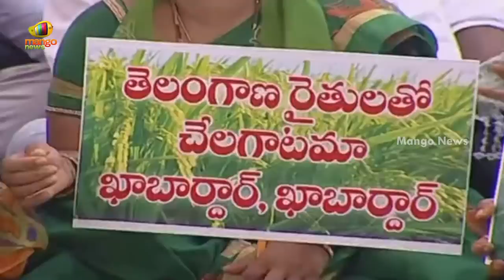Minister KTR Excellent Speech In TRS Party Maha Dharna | Telangana Politics | TRS Vs BJP |Mango News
Minister KTR Excellent Speech In TRS Party Maha Dharn.